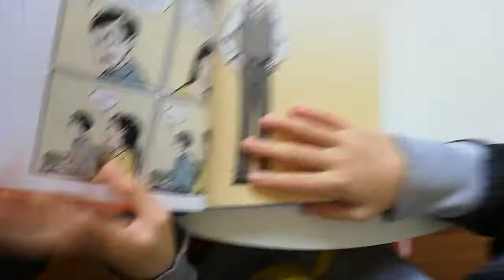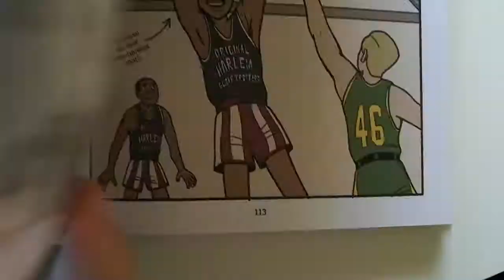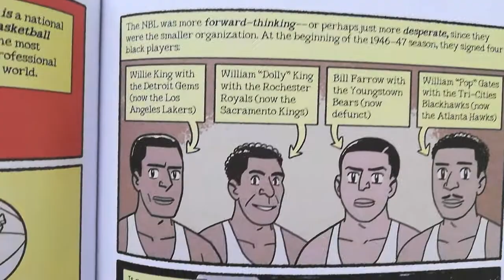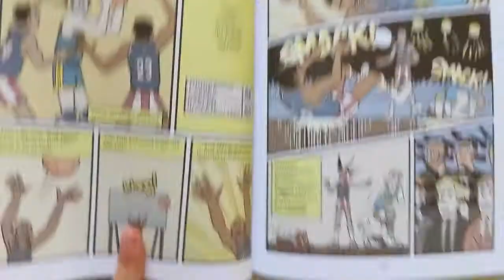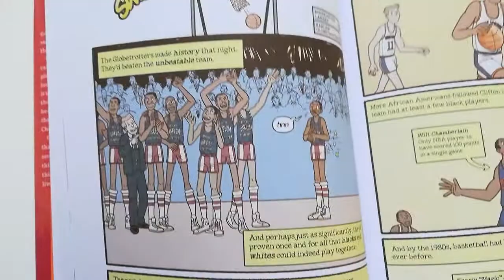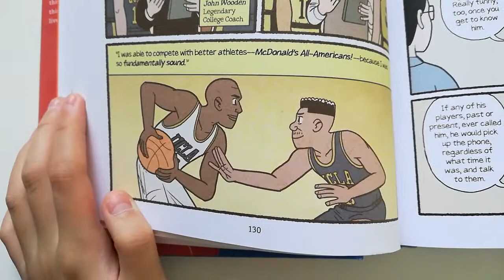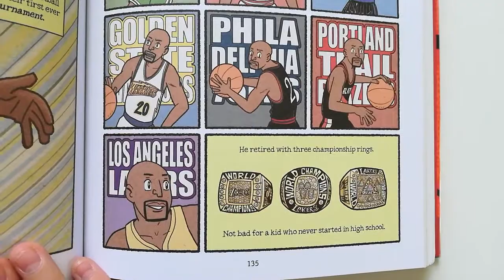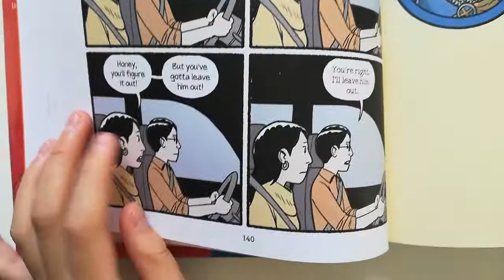Dragon Hoops by Gene Luen Yang Chapter 4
This is a great book about a high school basketball team in California.